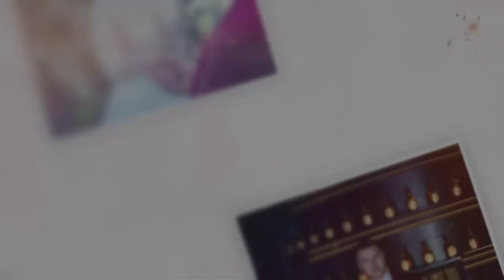Nataša i Njegoš 25.02.2023 III dio